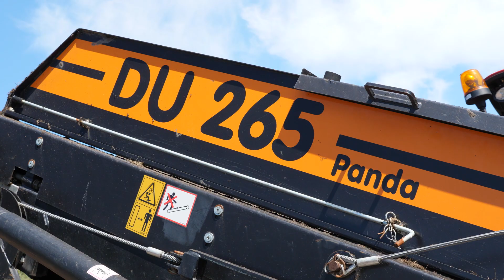Doppstadt DU 265 - Kompostumsetzer - Deutsch